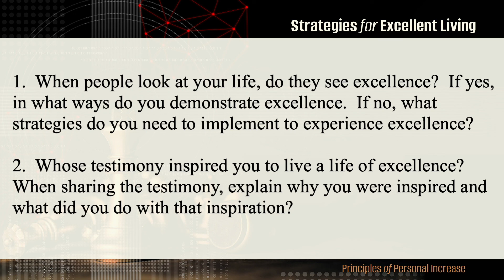Small Group October #1